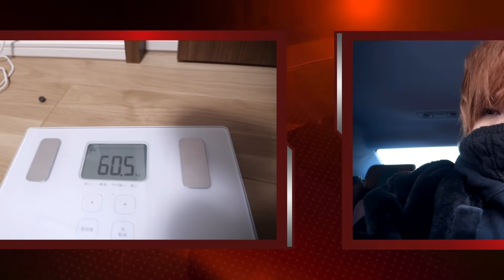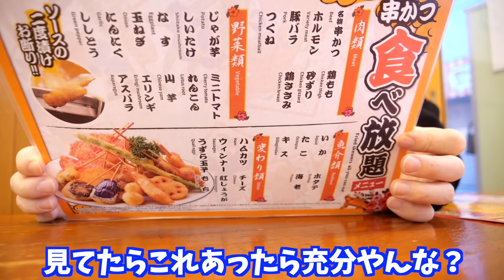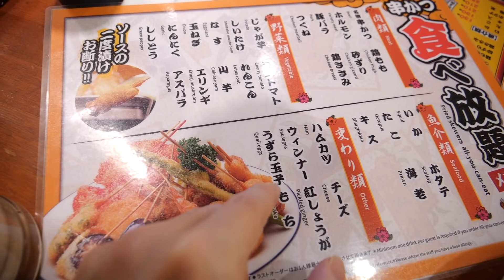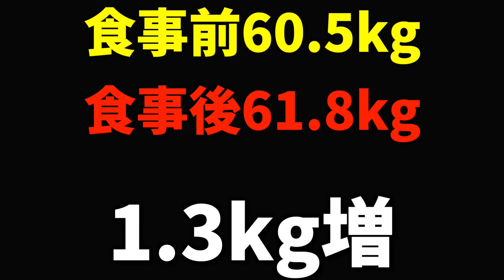【大食い】900円で串カツ食べ放題！安すぎん？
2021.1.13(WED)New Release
ラトゥラトゥ 初のフルアルバム「百火繚乱船」2021/1/13(水)発売決定！
▼百火繚乱船Music Videoはこちら

発売を記念して1/13ネットサイン会開催決定！

また、アルバム発売記念にファンクラブ「LATUUU」限定グッズを発売！
ラトゥラトゥの歴代MusicVideoで着用していた衣装全１５種がアクリルスタンドで登場！

タケヤキ翔×マイキ「ラトゥラトゥ」